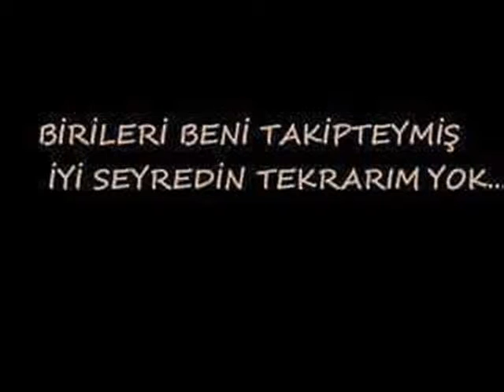Arapca Müzik al arabia müzik